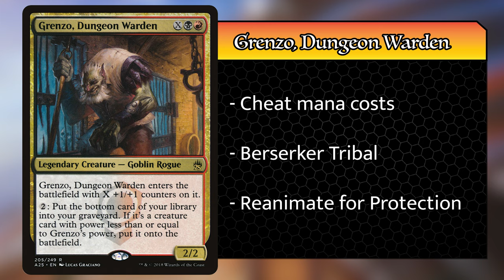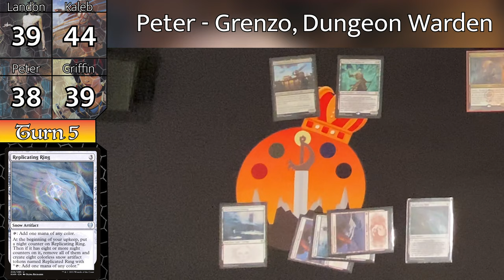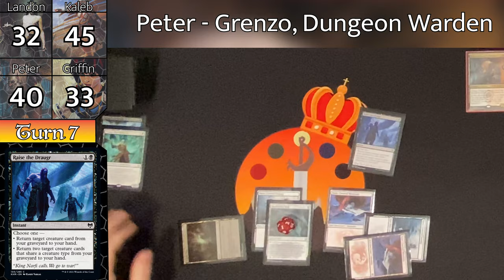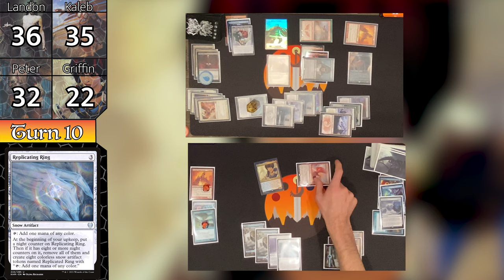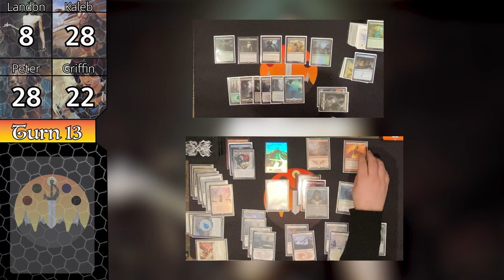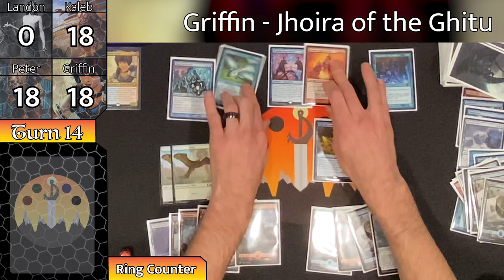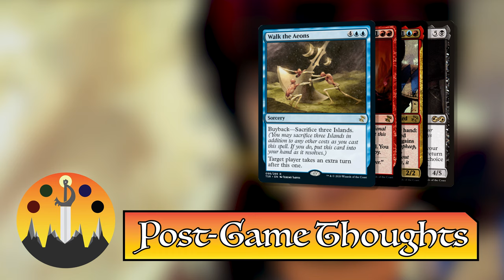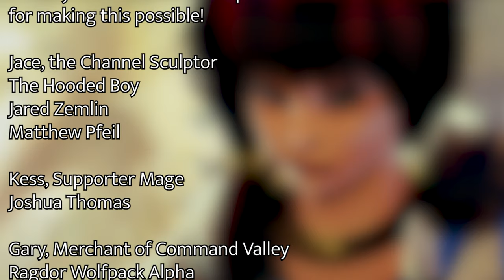Let's Upgrade the Meta - Grenzo, Tasigur, Jhoira, Alesha - Duel of the Peaks 2 #3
Game #3 has arrived, and we're adding Time Spiral Remastered cards to our limited card pool!  Now with two sets under our belt, one of them having super impactful reprints, what effect does this have on our meta?

Note that the deck techs linked are not the decks that we built for this gameplay, but the deck lists are.